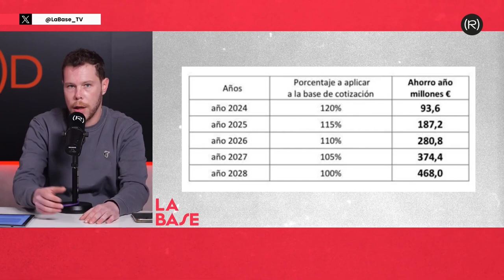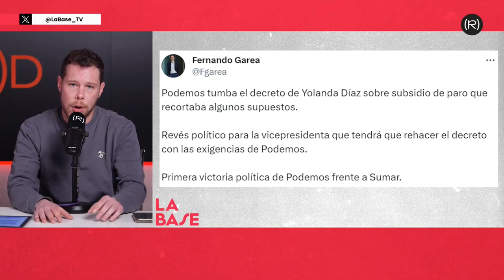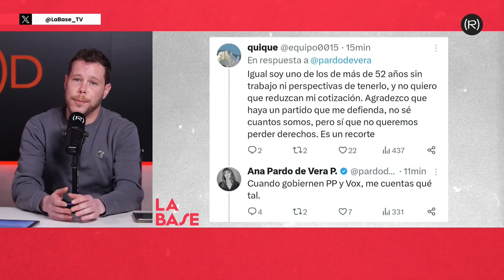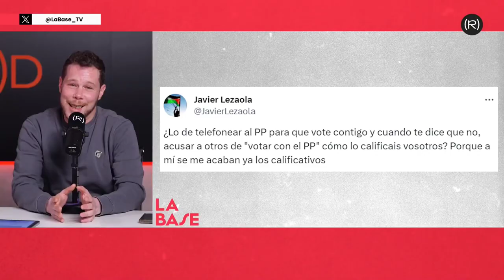Todo lo que tienes que saber sobre el RECORTE que quería aplicar el Gobierno - 12de enero de 2024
12 de enero de 2024

Podemos logra frenar el recorte en las pensiones de los parados de larga duración de más de 52 años que quería aplicar el Gobierno con su decreto. Todas las claves y el relato mediático desmontado por Manu Levín en La Base.

De con Licencia Atribución de Creative Commons (reutilización permitida)